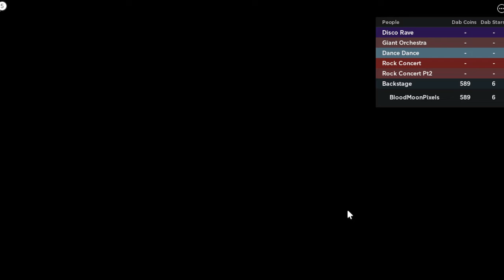Uuhhhhh.Wav BOSS 3 - DISCO FIGHT